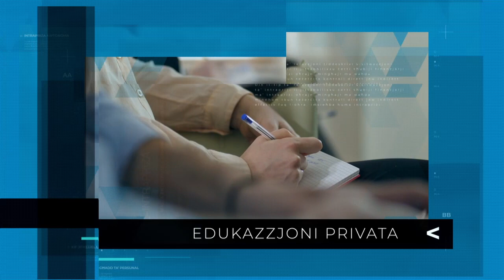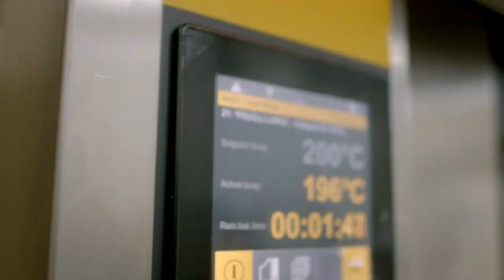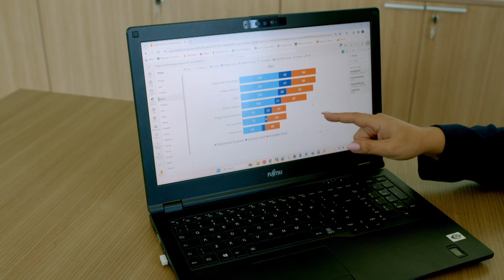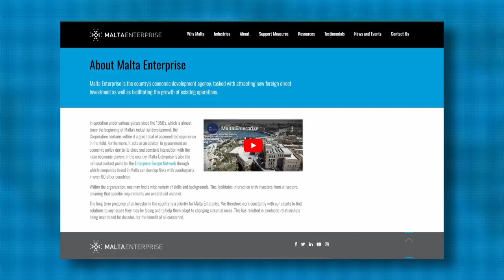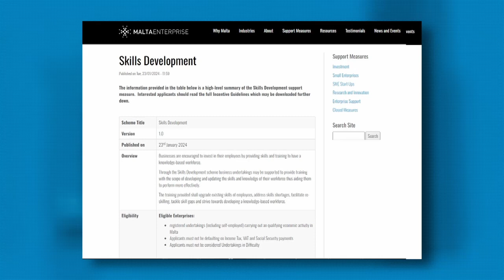Maypole invests in production infrastructure and digital systems, The Malta Chamber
The episode of L-INTRAPRIZA L S03E18